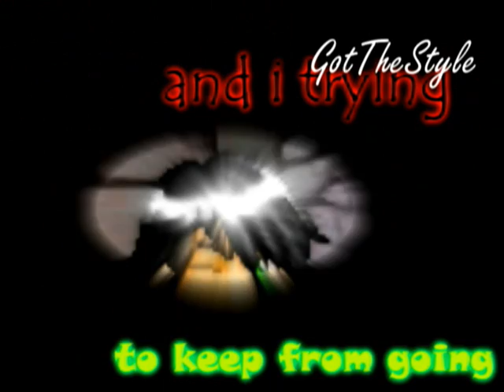MMV Burnin' up by Jonas brothers :][:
I'MMMMMMM SOOOOOOOOOOOOOOO LOVE Jonas Brothes THAYYYYYYYYYYY SOOOOOOOOOOOOOOOOOOOO HAWRRRRRRRRRRRRRRRRRRRRRRIESSS SSSSSSSSSSSSSSSSSSSSSSSSSSSSSS im soooooooooooooooooooooooooo LOVEEEEEEE THE SONGGGGGGGGGG X333 enjoyyyyyyyyyy thisssss mmv CUZ I DID IT WITH L-O-V-E! XDDDDDDDDDDDD X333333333

Creditss :]]
Thanksss to 5o4B0i for giving me the part with the tempertora :]]
[Hes so proo prooo x33]